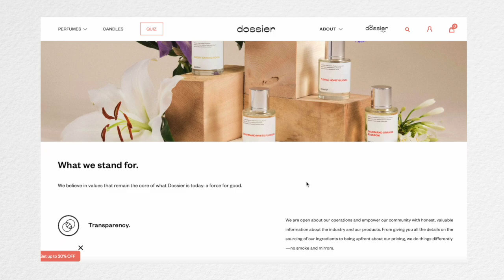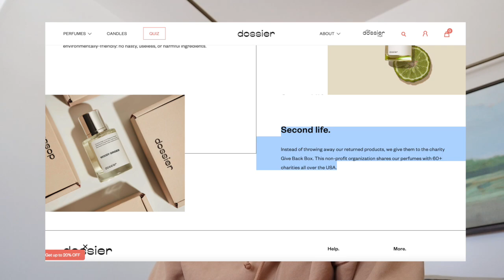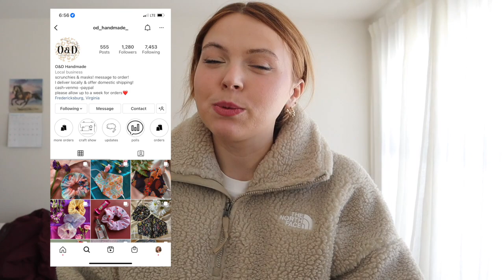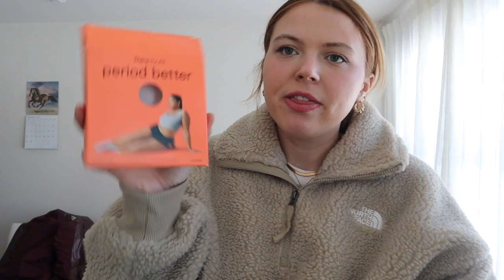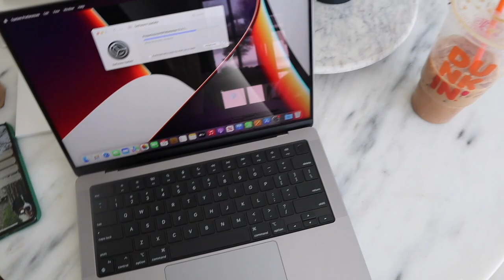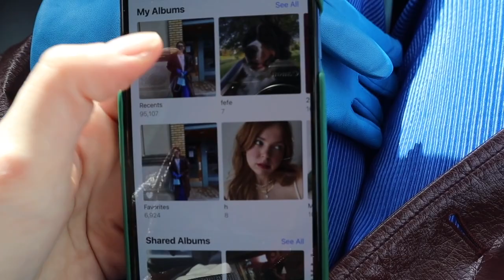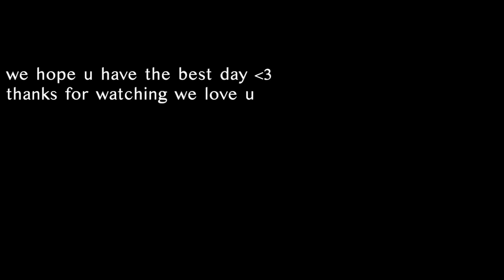VLOG: i've been shopping so here are some hauls & i also pick up my new macbook (im unhinged, yes)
helllllloooo hi welcome! today we have a vlog where i feature wayyy too many hauls because i've been unleashed lately and truly using retail therapy LOL i also purchased a new MacBook Pro!

LINKS

adidas sneakers
glycolic acid
north face fleece
thinx period undies
macbook pro 14"

INSTAGRAM » @mayipleasepodcast